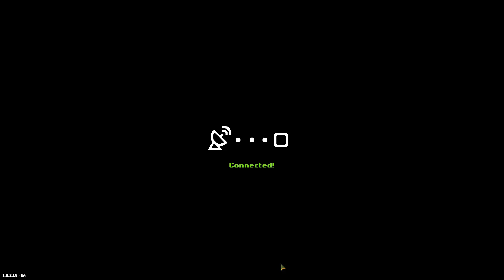WARPIPS #2 Comiénzanos la campaña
Fire Tv lite
Fire Tv
Fire Tv 4k
Amazon Echo Dot